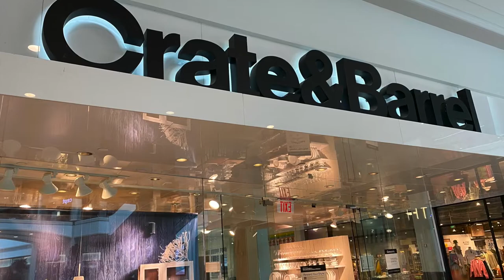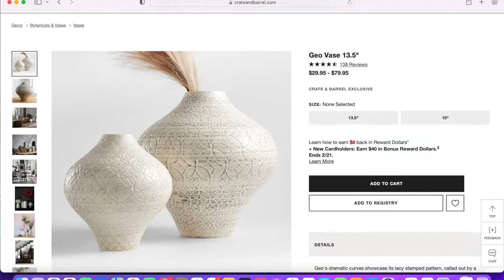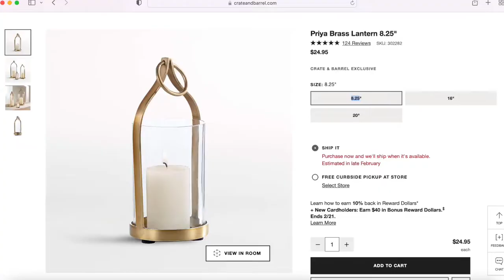Crate & Barrel and Pottery Barn Shop with me vlog | Decor haul + styling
Crate & Barrel and Pottery Barn Shop with me vlog | Decor haul | Decor styling